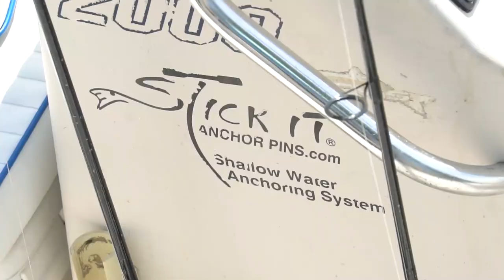Light Tackle Snook & Jack Fishing In Florida!!!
Hope you enjoyed and be ready for a few more Florida vids to come soon.